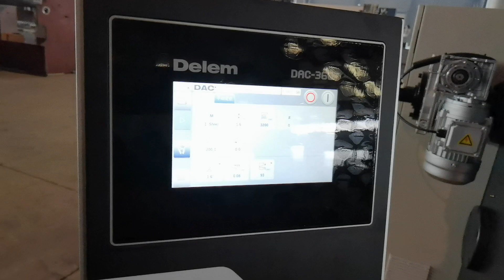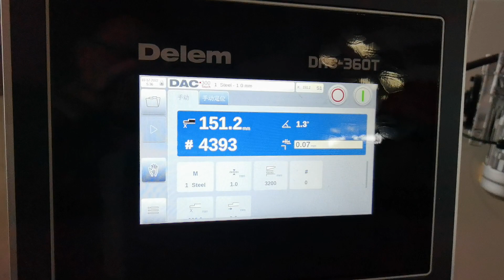Rbqlty 8x3200 CNC Shearing Machine